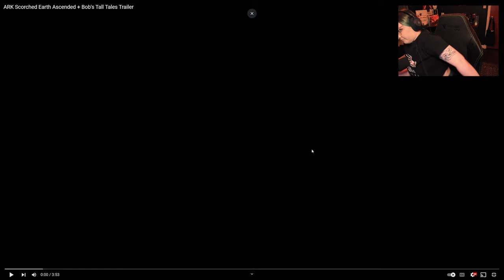Ascended Scorched Earth Trailer Reaction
SO EXCITED SO EXCITED SO EXCITED